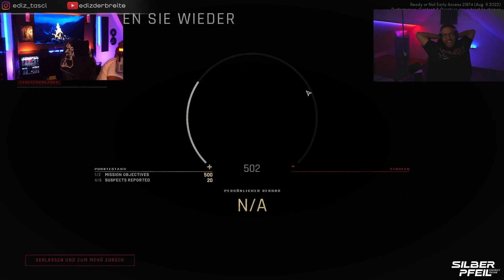WIR SPIELEN READY OR NOT mit